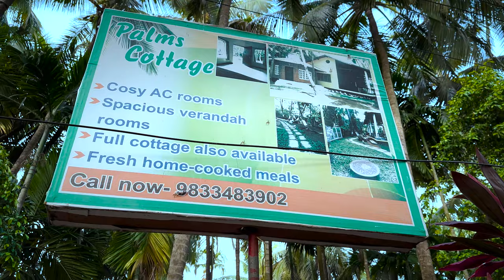Best Cottage in Alibaug Palms Cottage Alibaug | Swimming pools for kids cosy cottage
Palms Cottage
Address: Ten minutes walking distance from, Nagaon Bandar Road, Alibaug, Nagaon, Maharashtra 402204

Product link:
Silicone Foldable Water Bottle: